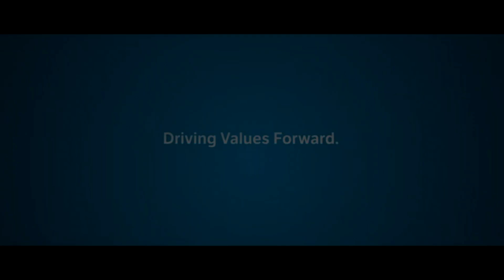In Memoriam: Manuel Guillen Parra | Rita Jácome, IECO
Sesión "In Memoriam: Manuel Guillen Parra" a cargo de Rita Jácome (IECO) durante el 10º Simposio Empresas con Rostro Humano.